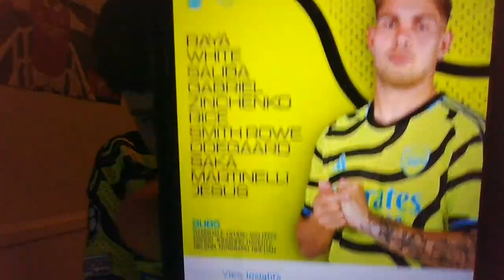Smith Rowe insted of Havertz vs Nottingham forest.